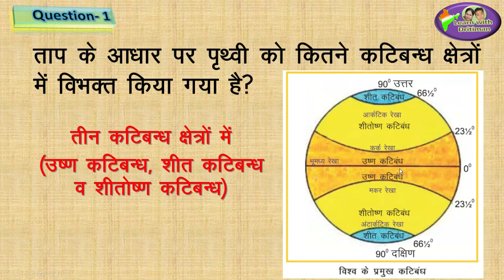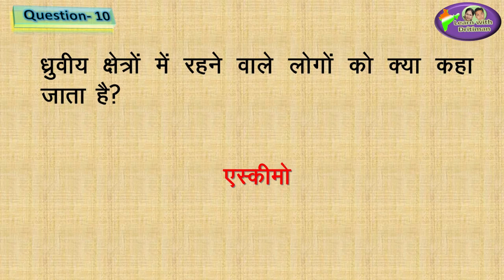REET 2020 | geography | Class-6/ Ch-7/ पर्यावरणीय प्रदेश / RBSE geography/ REET/ patwar/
Class-6/ Ch-7/ पर्यावरणीय प्रदेश / ocean/ continents / RBSE/ REET/ patwar/ras/ question answer / RPSC/ rbse geography/ geography